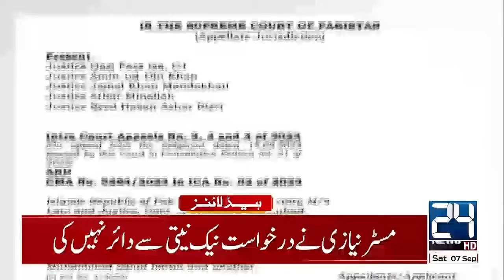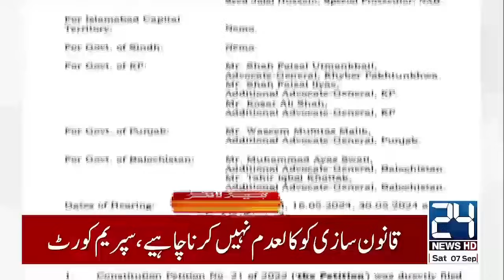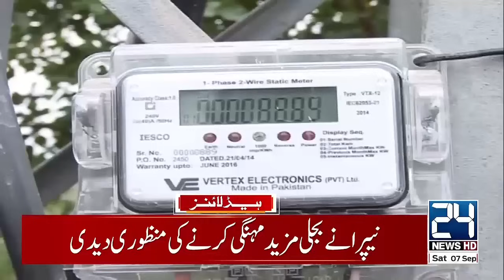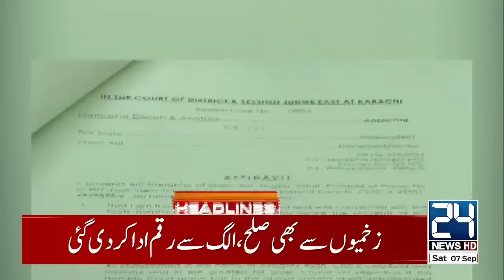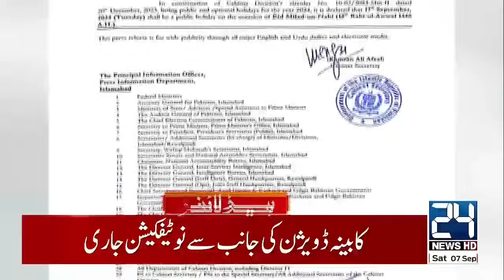Big News - Heavy Rains Karachi - Weather Latest Update - 9am News Headlines - 24 News HD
24 News HD Is One Of The Leading News Channels Of Pakistan Bringing You The Latest Current Affairs From Pakistan And Around The World.  Live National Assembly ,Senate Session And Current Affairs.